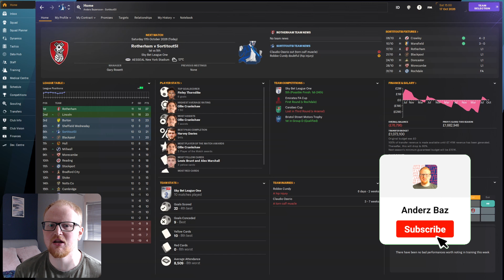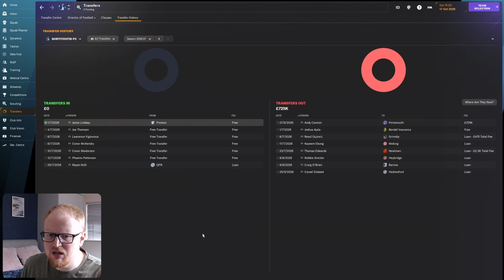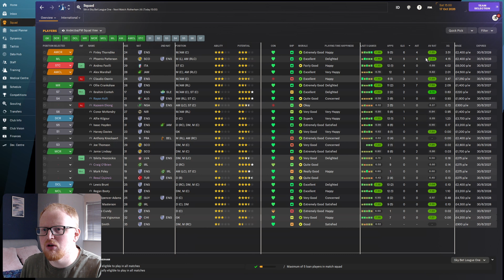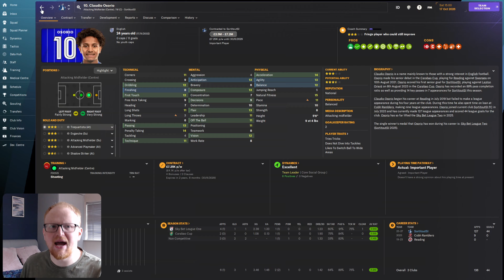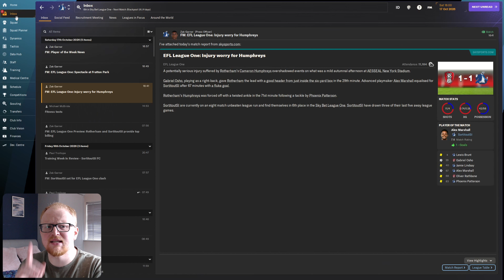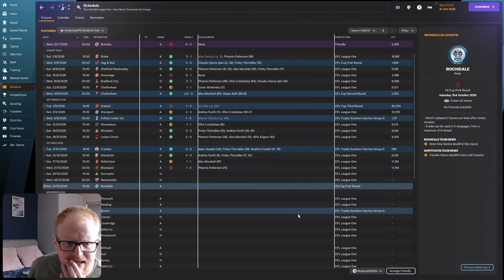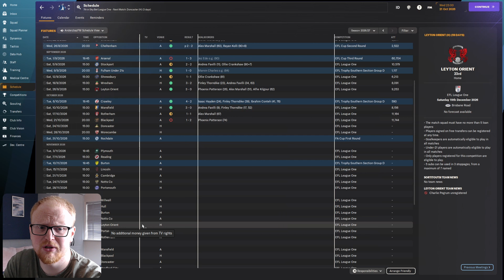6-pointer after 6-pointer on FM24 - SortitoutSI FC #19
I created a custom club on the SortitoutSI youtube channel, now I've got to manage them. Join me as I build a team from nothing and look to embark on the new challenge of EFL League One.